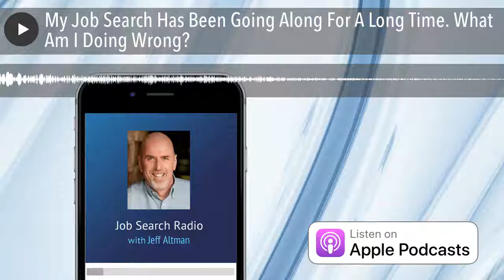My Job Search Has Been Going Along For A Long Time. What Am I Doing Wrong? | JobSearchRadio.com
“My search has been going nowhere for a long time. What can I do to figure out what I am doing wrong?” That’s the question I was asked and answer on today’s show.

Jeff Altman, The Big Game Hunter is a coach who worked as a recruiter for what seems like one hundred years. His work involves life coaching, as well as executive job search coaching and business life coaching. He is the host of “Job Search Radio,” “No BS Job Search Advice Radio,” and his newest show, “No BS Coaching Advice.”

Are you interested in 1:1 coaching, interview coaching, advice about networking more effectively, how to negotiate your offer or leadership coaching?

JobSearchCoachingHQ.com offers great advice for job hunters—videos, my books and guides to job hunting, podcasts, articles, PLUS a community for you to ask questions of PLUS the ability to ask me questions where I on function as your ally with no conflict of interest answering your questions.

You can order a copy of "Diagnosing Your Job Search Problems" for Kindle and receive free Kindle versions of "No BS Resume Advice" and "Interview Preparation.”